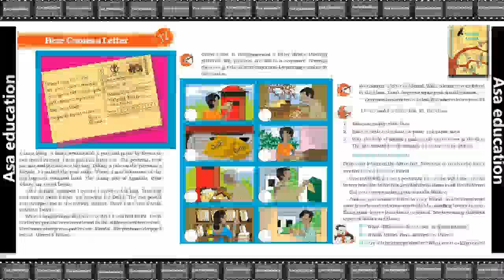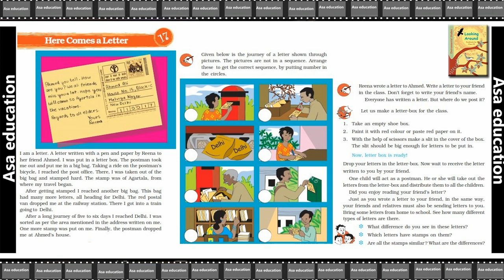Ch 17.1 Here Comes a Letter (EVS - Looking Around, Grade 3, CBSE) Easy Explanation in Hindi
Subject - Environmental Science (EVS).
Book - Looking Around.
Chapter 17 - Here Comes a Letter.

PHDMP2011-01